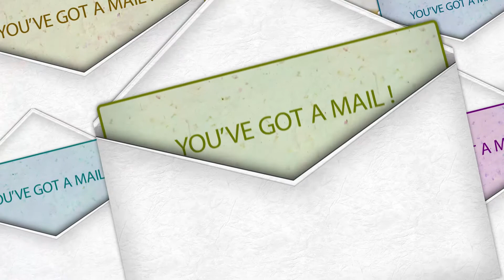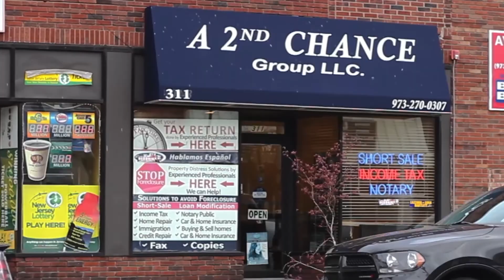Fausto Codio Segmento A2ndChance CO Certificado de Ocupancia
LaHoralite Production
Ramon Solis